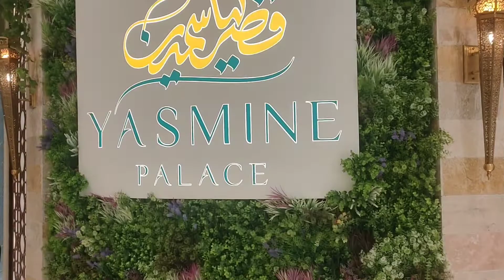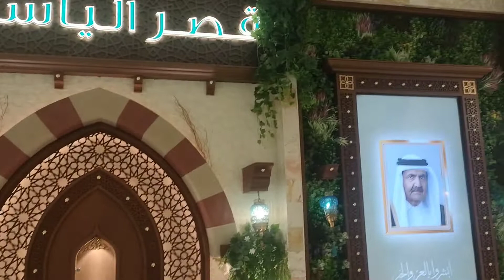Giant Statue of Takashi Murakami